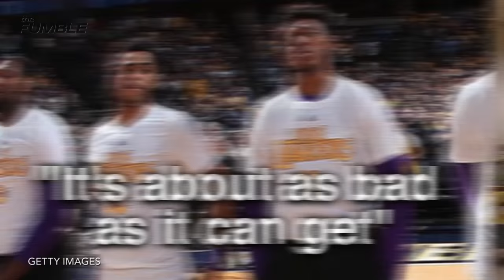D'Angelo Russell Secretly Records Nick Young Admitting to Cheating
There is trouble in La La land. There is a rift in the Lakers locker room, and it has to do with D'Angelo Russell being sneaky and a snitch. The rookie guard secretly recorded Nick Young possibly admitting he cheated on Iggy Azalea. Why would the rookie record Young? We have no idea, but sources confirm the Lakers are isolating Russell.